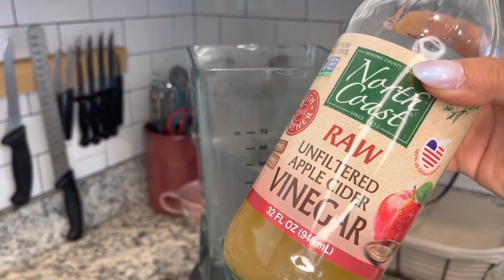Shredded Beef Enchiladas || Enchiladas de Barbacoa ||RECIPE Video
Ingredients

Marinade:
2-2.5 Chuck roast
2 Guajillo chiles
1 Ancho chile
1/2 onion
1/4 apple cider vinegar
2 taps cumin seeds
2 taps whole pepper corns
1 tbsp dry oregano
1/4 tsp ground cloves
6 cloves of garlic
Salt to taste (1.5-2tbsps recommended)

Enchilada Sauce:
2tbsps oil
4 large Roma tomatoes
1/2 onion
2 serranos or 1 large jalapeño
3-4 cloves of garlic
1 Guajillo
1 chile negro
1 1/2-2 cups of chicken stock

My immersion blender